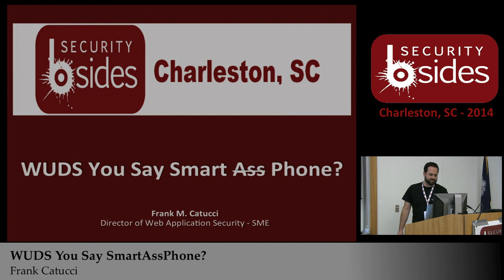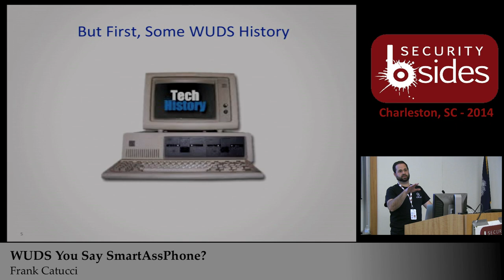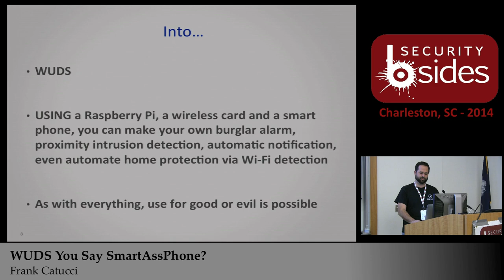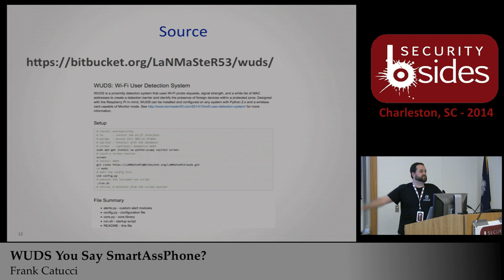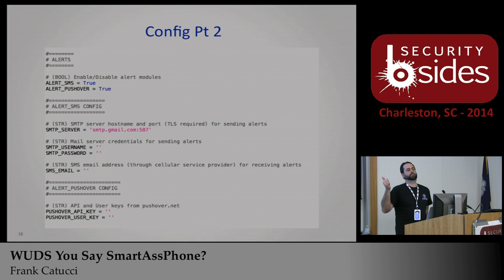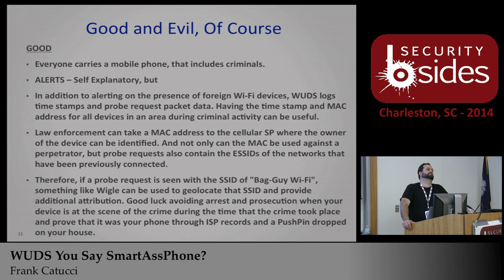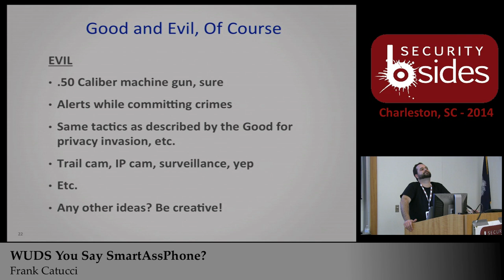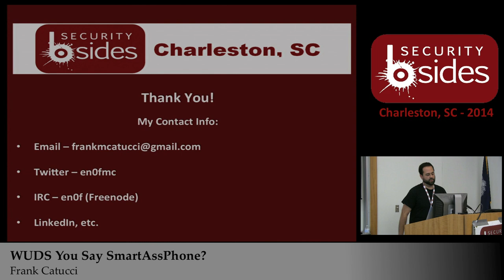BSidesCHS 2014: WUDS You Say SmartAssPhone? - Frank Catucci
WUDS is an acronym for Wi-Fi User Detection System. Using a Raspberry Pi, a wireless card and a smart phone this talk will present and demonstrate how to make your own burglar alarm, proximity intrusion detection, automatic notification, even automate home protection via Wi-Fi detection. This talk will also demonstrate how to use this for both good and evil.